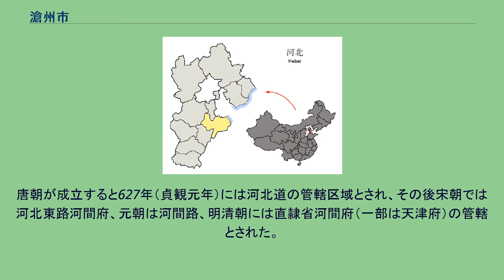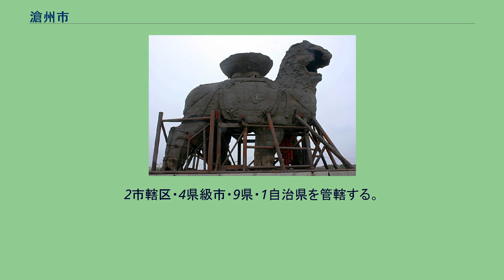滄州市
滄州市（そうしゅう-し）は中華人民共和国河北省に位置する地級市。
北は保定市、廊坊市、天津市、東は渤海湾、南は山東省、西は衡水市に接する。
市域内の献県では、西から流れる滏陽河（ふようが）と、西南の山西省方面から流れる滹沱河（こだか）が合流して子牙河となっており、天津市へ流れて海河に合流している。
滄州の市名は渤海湾に臨むことに由来する。
古代は幽州及び兗州、西周では青州、春秋戦国時代には燕・斉・晋・趙に属した。
秦朝が成立し郡県制が施行されると滄州は鉅鹿郡及び済北郡に属した。
漢代には冀州及び幽州、南北朝時代には北魏により瀛州及び冀州の管轄とされた。
517年（熙平2年）、北魏は滄州を設置、浮陽・楽陵・安徳の3郡を管轄した。
隋朝が成立すると607年（大業3年）に州制が廃止され、滄州は渤海郡とされている。
唐朝が成立すると627年（貞観元年）には河北道の管轄区域とされ、その後宋朝では河北東路河間府、元朝は河間路、明清朝には直隷省河間府（一部は天津府）の管轄とされた。
中華民国が成立すると道制が施行され、滄州は渤海道及び津海道の管轄とされたが、1928年（民国17年）に道制が廃止され河北省直轄とされている。
日中戦争期間中は中国共産党により晋察冀辺区冀中、津南行署及び山東渤海区行署の管轄とされている。
1947年（民国26年）に県級市の滄市が成立したが、1949年（民国38年）8月1日に共産党が河北地区の実効支配権を確立、河北省人民政府が設置されると滄市は廃止となり滄県滄鎮に降格、同時に滄県専区が新設され下部に11県を管轄した。
1958年6月に天津市が河北省に移管されると滄県専区は天津専区に統合されている。
同年9月に滄県滄鎮を県級市の滄州市として分割されたが、12月には廃止となり滄県に編入されている。
1959年、天津専区が天津市に統合、1961年6月1日には滄州専区が設置され、併せて県級市の滄州市も再設置されている。
1967年12月に滄州専区は滄州地区と改称している。
1983年12月、滄州市が河北省直轄市に昇格、1993年7月に滄州地区及び滄州市が統合され現在の滄州市が成立し現在に至る。
滄州の鉄獅子 - 953年に建造された。
河北省4つの宝の1つとされる滄州市の名所。
2市轄区・4県級市・9県・1自治県を管轄する。
滄県専区 渤海行政区滄南専区 滄州地区 滄州市 鉄道